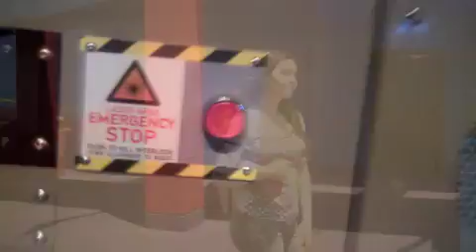Bring back "Back to the Future"!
Bring back "Back to the Future"! This is for you buddy =D!